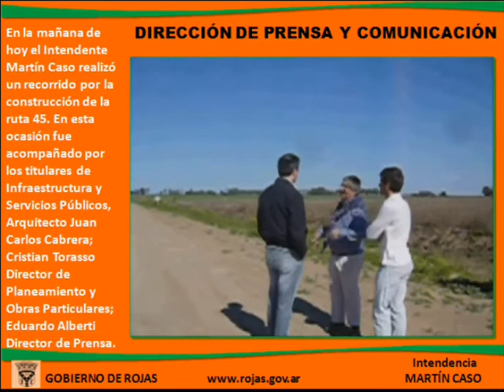Visita a la Ruta 45